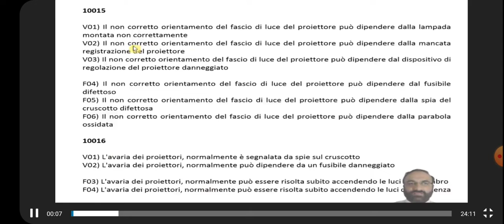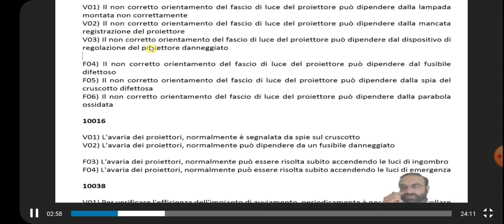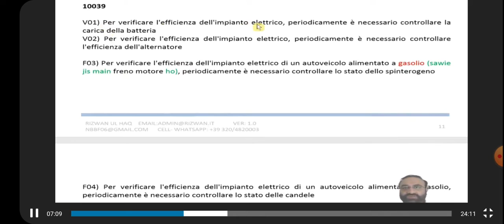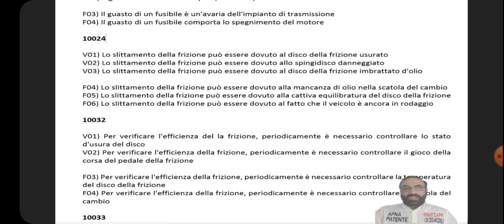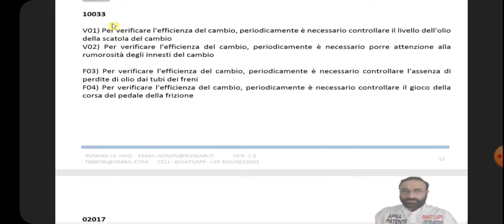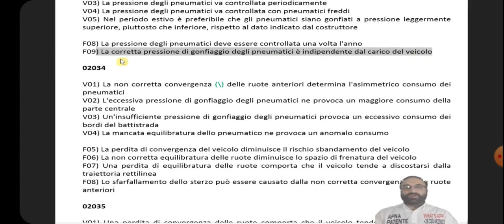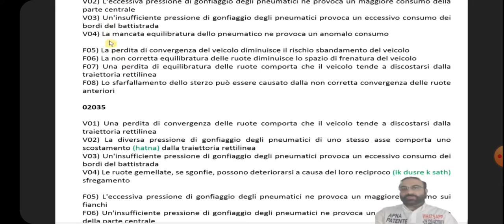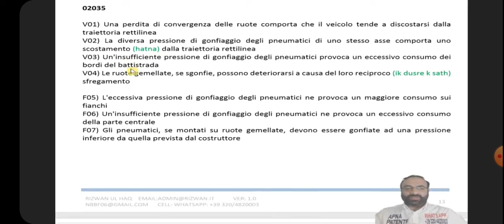Episodes 55 Chapter 10-6